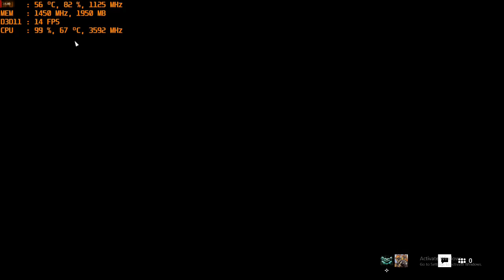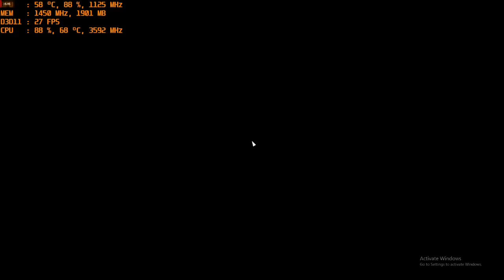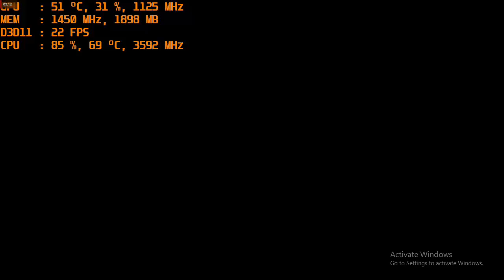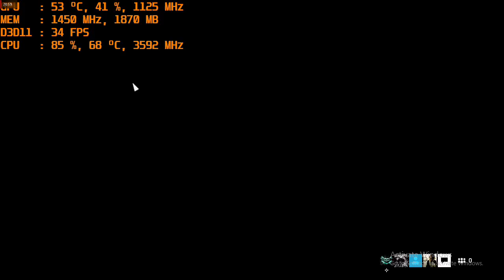Battlefield V Beta with intel i3-4160 & R9 270X (I'm sold time to Pre-order)....JK DON'T!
-Put this turkey back in the oven it's not done yet!

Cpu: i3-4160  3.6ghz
Gpu: R9 270X 2gb gddr5 OC
Ram: 10gb 1600mhz ddr3
OS: Windows 10 Pro Recorded with AMD Relive
Res: 1080p & 720p various settings